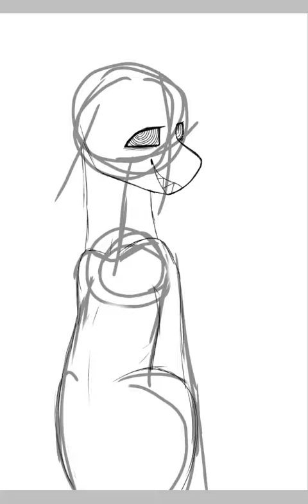"Let's Play a Little Game" -MlpSpeedpaint-